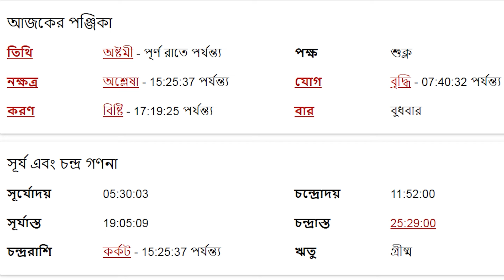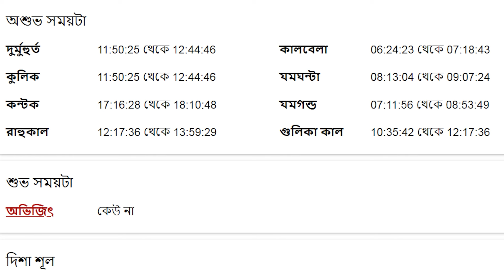কুম্ভ রাশি - ১৫ই মে ২০২৪ - আজকের রাশিফল - Kumbha Rashi 15th May 2024 Rashifal - Aquarius